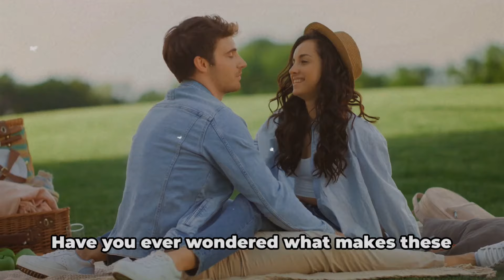6 Reasons Women Prefer Calm & Collected Men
In this video, we explore the top 6 reasons why women are drawn to calm and collected men. From their ability to handle stressful situations with grace to their excellent communication skills, discover why these traits make them irresistible to women. If you're looking to understand what women find attractive in a partner, this video is a must-watch!

OUTLINE:

00:00:00 The Calm and Collected Attraction
00:01:57 The Confidence Factor
00:03:20 The Stability Quotient
00:05:20 The Mystery Element
00:06:52 The Final Factors
00:08:38 The Wrap-up